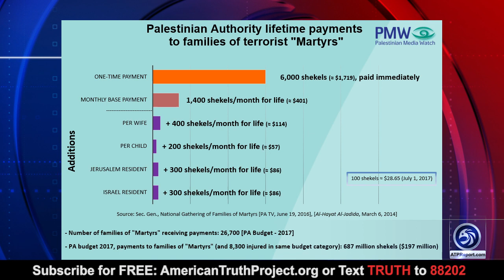Robert Spencer: U.S. Warns Israel to Leave Iran Alone So They Can Rejoin JCPOA & Get Nuclear Weapons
An ATP Report Production - In this episode of the APT Report, Barry interviews Robert Spencer, Director/Editor of JihadWatch/Founder of JihadWatch.org. Robert and Barry discuss an article on Jihad Watch talking about how US officials have warned Israel to stop the attacks on Iran's nuclear facilities, because it is 'counterproductive.'